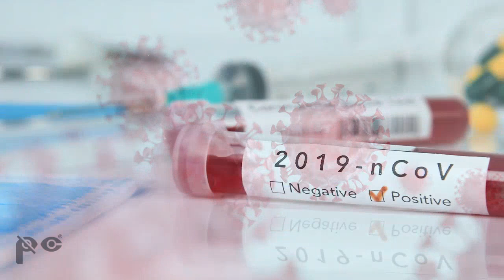🕵️ Covid-Spying On Us Failed?!?!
The facts are in and government covid tracing is NOT working!
🛑We let them encroach on our privacy with the promise to save us and they lied!

but...there's a plan that'll work! Join us.